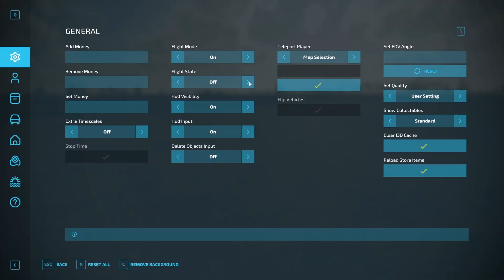FS 22 Welkers Farm EP 40 || Finishing Sorghum Planting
FS 22 Welkers Farm EP 40 || Finishing Sorghum Seeding ||